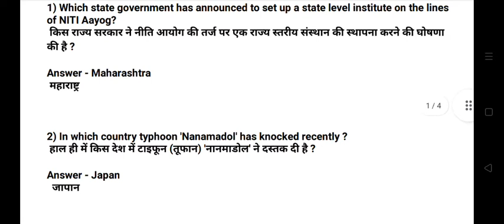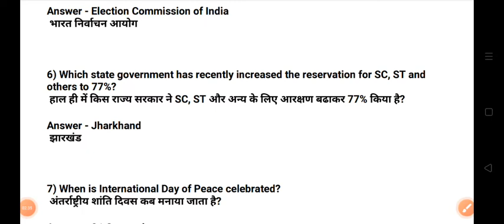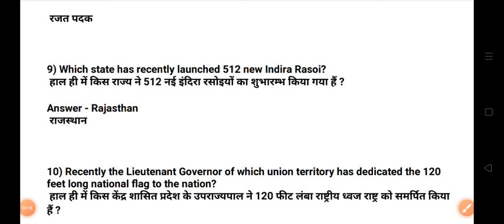22 September 2022 Current Affairs | Daily Current Affairs Bilingual | Current Affairs Today | Gk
daily current affairs bilingual
current affairs Hindi & english
daily current affairs 2022
September Month current affairs